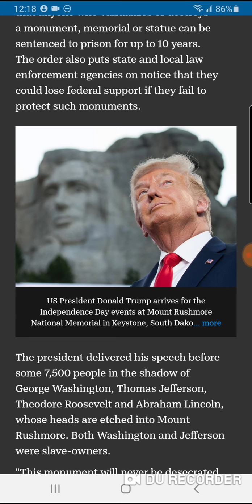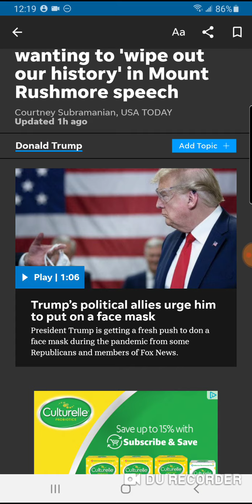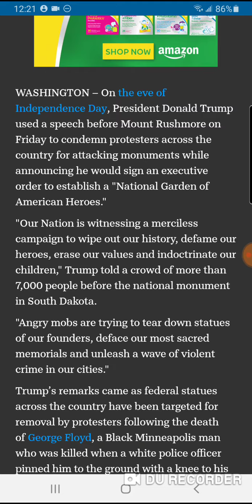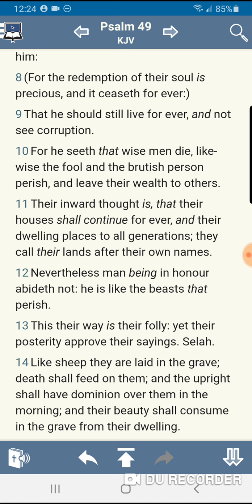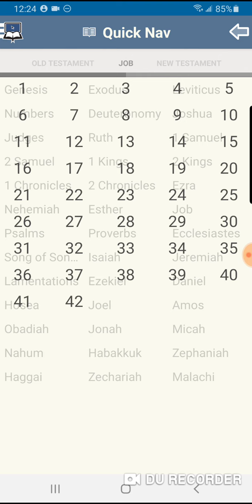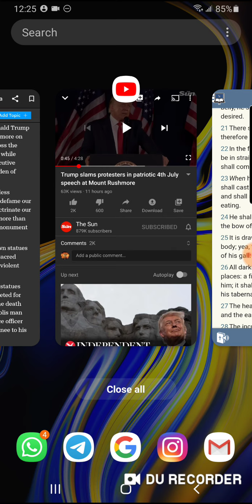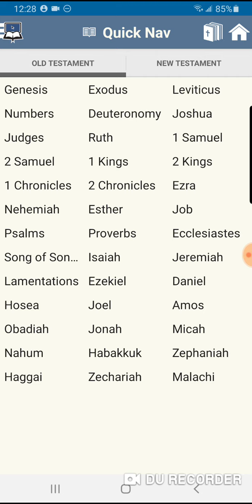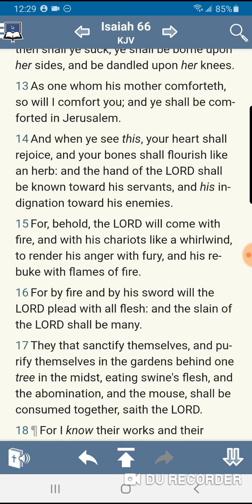Their Inward Thought.